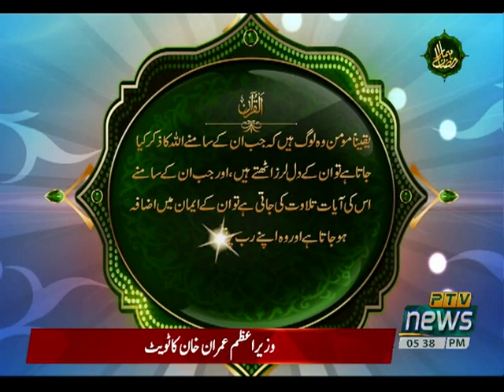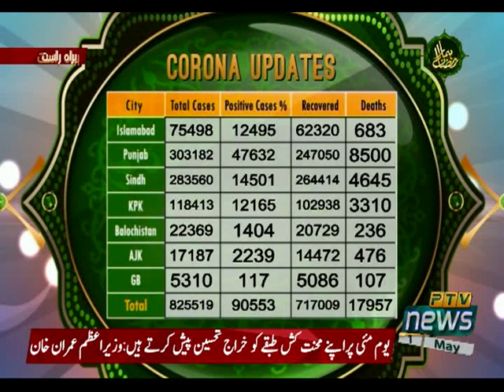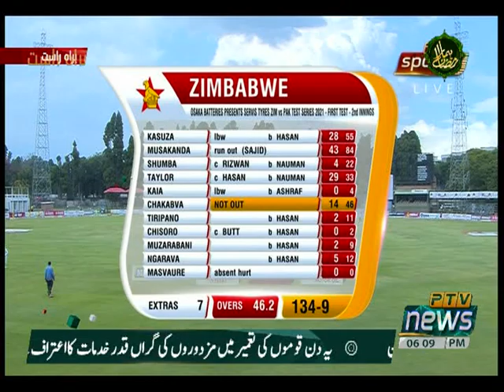HAMARA RAMZAN IFTAAR TRANSMISSION 01 05 2021